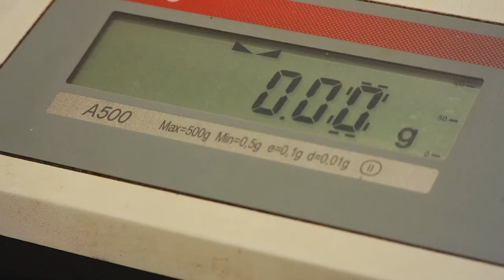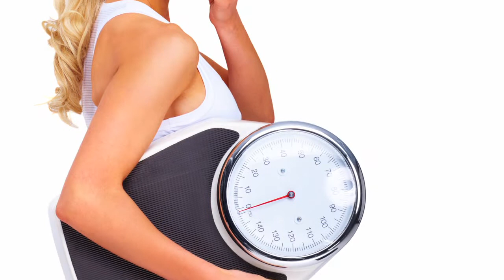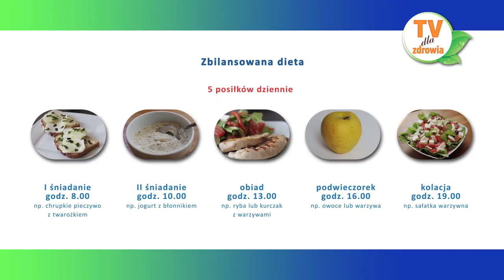Odchudzanie, Dieta MetodaAntropologiczna odc.1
Co mogą zioła w diecie Dukana?

Dieta proteinowa Dukana jest obecnie bardzo modną metodą odchudzania się. Jest to czteroetapowa dieta, w której w pierwszym etapie nie spożywa się w ogóle warzyw i owoców, a w drugim niewiele.
Problemem tej diety jest zatem niedobór warzyw i owoców, który skutkuje zaprzestaniem dostarczania błonnika do organizmu. Objawem tego są zaparcia.
Błonnik można uzupełnić stosując Regulobon.